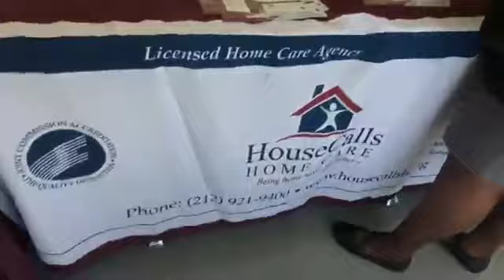thisistheBronX TV (Facebook LIVE) - Bronx YMCA Healthy Kids Day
thisistheBronX TV (Facebook LIVE) visited the Bronx YMCA on Saturday, April 21, 2018 as they held their Healthy Kids and Water Safety Day.